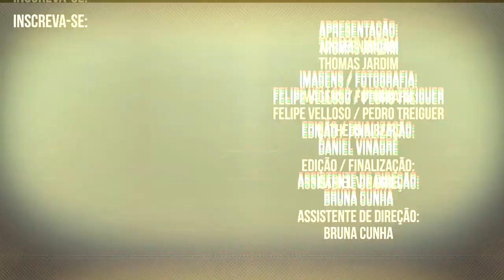Jackie Silva | Protagonistas # 19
Geniosa e genial. Assista agora à entrevista exclusiva com Jackie Silva no 'Protagonistas'. Um papo descontraído, de muita opinião e que passa a limpo a trajetória dessa mulher, primeira medalhista do Brasil em Jogos Olímpicos (ouro no vôlei de praia ao lado de Sandra Pires em Atlanta-1996), que já brilhava nas quadras aos 14 anos. Você não pode perder!